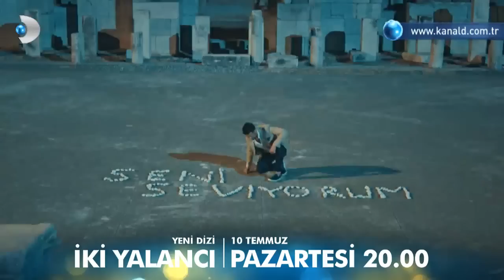İki Yalancı 1. Bölüm Fragmanı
Yaşadıkları hayattan kurtulmak için kolay yoldan zengin olmanın hayallerini kuran arkadaşlarının ısrarlarıyla, kendilerini bir dizi yalanın içinde bulan Serkan ve Duygu, gönüllerine düşecek sevdadan habersizdirler.